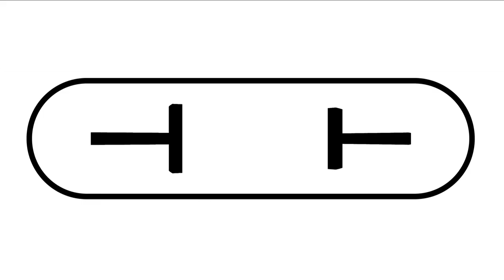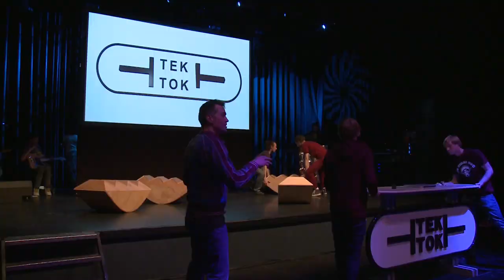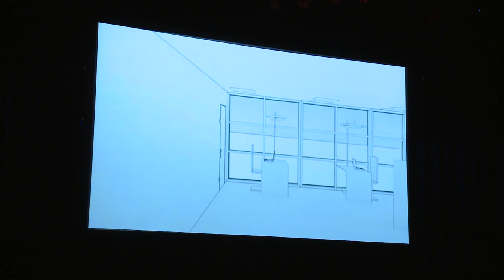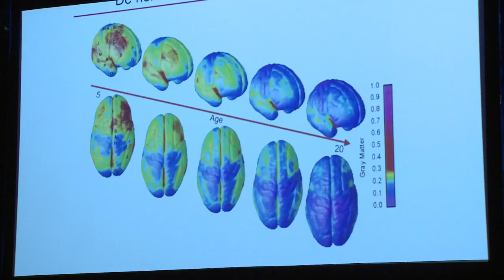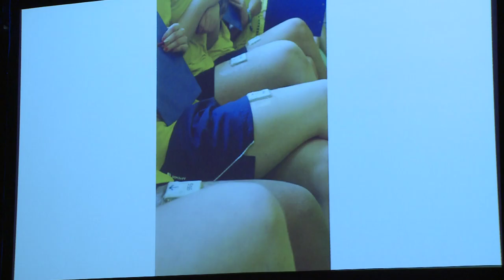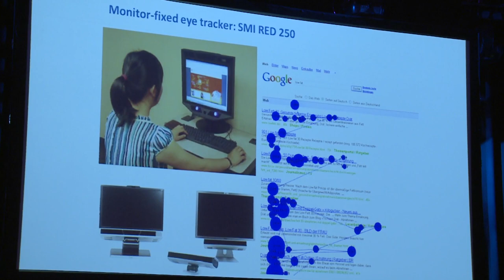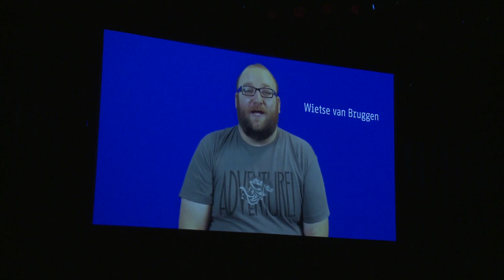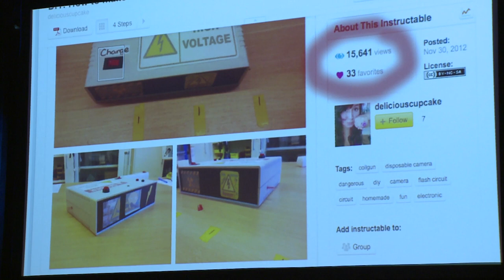Tek Tok late night 7 Technologietrends en onderwijs deel 2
Talkshow in het Paard van Troje Den Haag. Deel 2 van aflevering #7, van 3 december 2013. Items:

Embodied Learning Marloeke van der Vlugt (Waag Society) heeft een interactieve installatie gemaakt van rollende trappen die geluid produceren. Na de performance praten we met haar en Elise van Weene, motorisch remedial teacher van motoriek.nl

Sensoren: bewegen, meten en verbeteren Boris Berlijn (Ashram college) en dr Renate de Groot (Open Universiteit) doen allebei onderzoek naar beweging van leerlingen dmv sensoren.

Maker Movement Wat kunnen leerlingen zelf met nieuwe technologie? We blikken terug naar de kleine zaal met natuurkundeleraar Arjan van der Meij